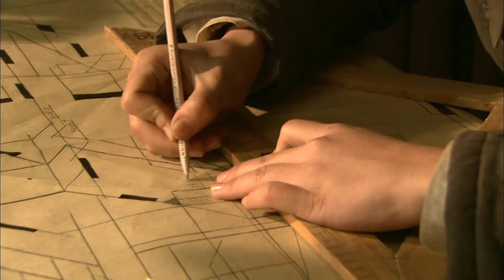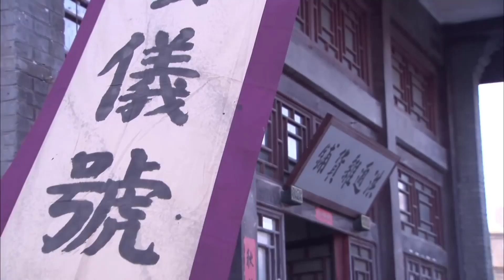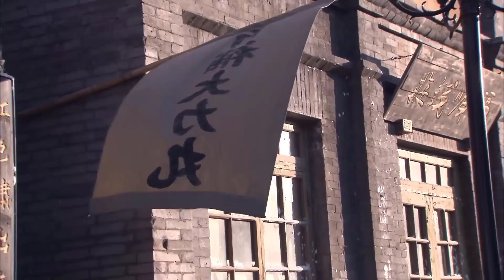KHOÁNG SƠN PHONG HỎA - Tập 27 | Phim Chiến Tranh Kháng Nhật Siêu Đỉnh | Hoa Thành Film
✤ Đạo diễn: Quách Đại Quần
✤ Diễn viên: Trần Long, Tang Diệp Hồng, Cao Cường
✤ KHOÁNG SƠN PHONG HỎA kể về cả nhà Hứa Trí Võ đến Đông Bắc, tình cờ gặp thiếu đương gia của Khưu gia là Khưu Tiểu Uyển, anh hùng cứu mỹ nhân, Khưu Tiểu Uyển phải lòng Hứa Trí Võ. Trong lúc khai hoang, Hứa gia phát hiện mỏ khoáng sản dưới lòng đất, Hứa Trí Võ và Hồng Thọ Tuyên bắt tay khai thác khoáng sản, ân oán tình thù cũng bắt đầu từ đây. Thế lực Nhật Bản lần mò đến khu mỏ, âm mưu chiếm đoạt. Quân Nhật ở Quan Đông bá chiếm mỏ khoáng sản, Hứa Trí Võ tập hợp công nhân, thành lập đội bảo vệ khu mỏ và quân nghĩa dũng kháng Nhật, phát động cuộc bạo động chống lại quân Nhật.